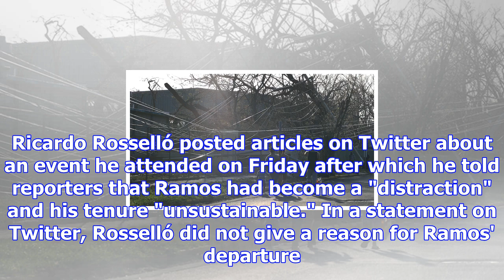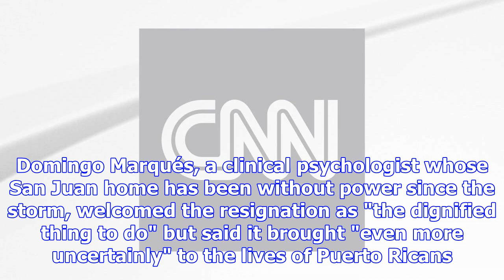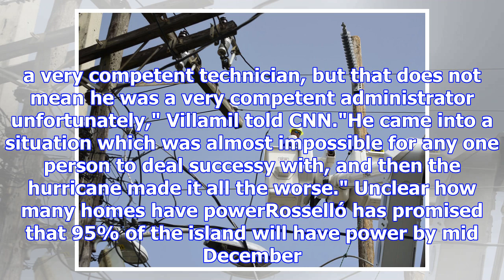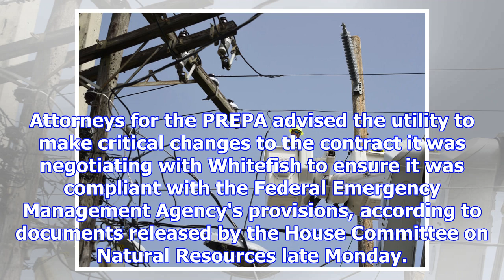Head of puerto rico's electric power authority resigns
Ricardo Ramos, executive director of the Puerto Rico Electric Power Authority, known as PREPA, submi...